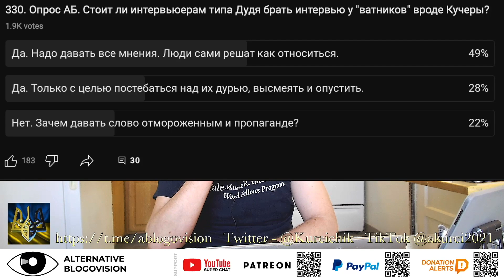ЭФФЕКТ ЗЕЛЕНСКОГО, ИЛИ КАК ОТЛИЧИТЬ ЗЕРНА ОТ Z-ПЛЕВЕЛ!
Альтернативное блоговидение Андрея Курейчика!

Bitcoin: bc1qrpq59kxjlnqfzdfst2ry9fcm4fjrz4m853zly2
Ethereum: 0x652af0cDbf0b2331aa2497EEeA542A162A052495